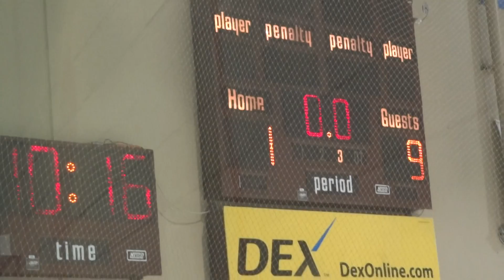2011 Ice Den Turkey Shoot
Chandler Mite Selects vs CAHA Selects